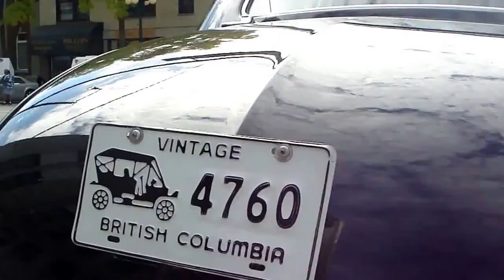NEW WESTMINISTER SHOW N SHINE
CANUCK TV AND RADIO CANADA